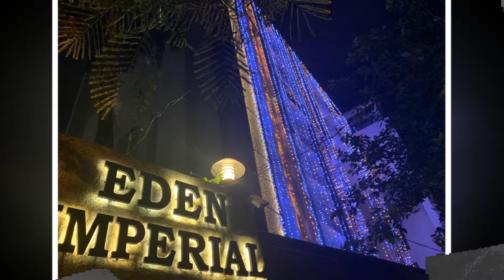বিয়ের কার্ডে দারুণ চমকে দিলেন নুসরাত, এরকম বিয়ে এর আগে দেখেনি টলিউড। Nusrat Jahan Wedding News